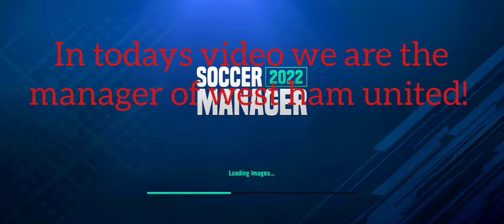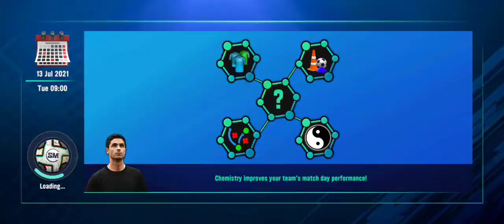Sm22/ west ham utd manager/ part 1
Like and subsecribe